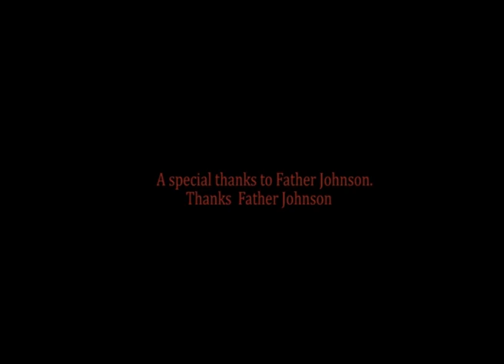Ten years.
A short film  written , produced and directed by Darren Monks
northern boy productions